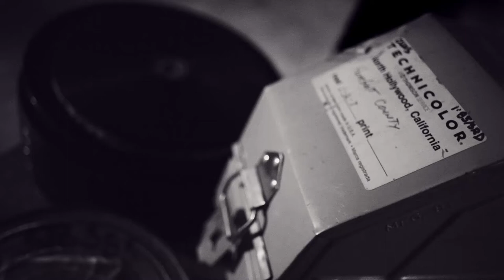What is going on?